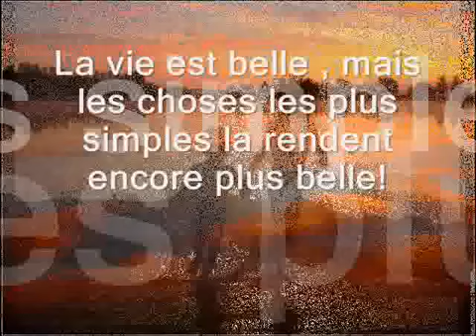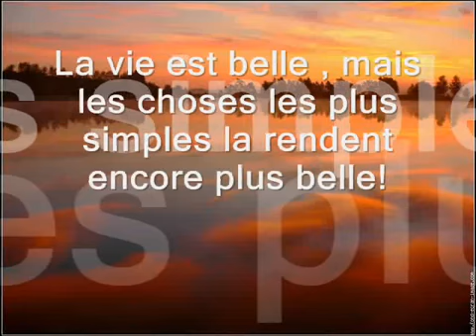une leçon de vie Catalyseur a ft l´Impo